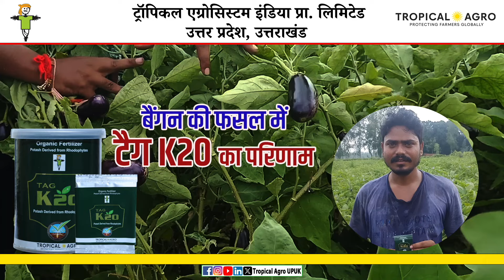TagK20 || बैंगन की फसल में टैग K20 का परिणाम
बैंगन की फसल में टैग K20 का परिणाम
वजनदार, चमकदार बैंगन ज्यादा पैदावार
किसान - सचिन मौर्या
भिटारी पनियावां जिला - प्रतापगढ़, उ.प्र.